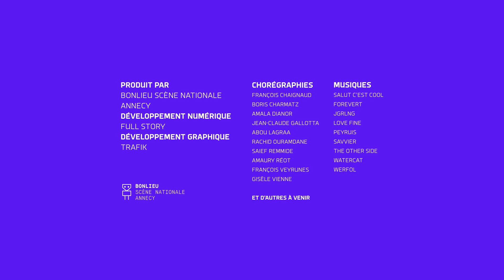I-Dance : Francois Veyrunes - 15/2/2022 17:50:42